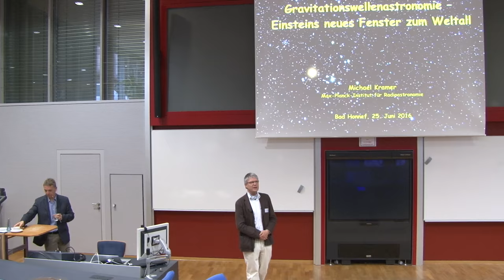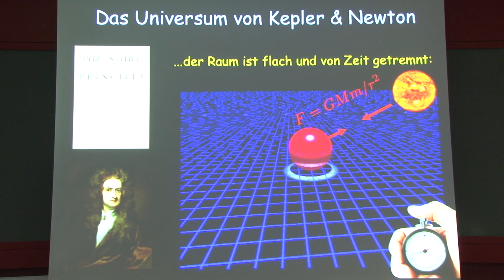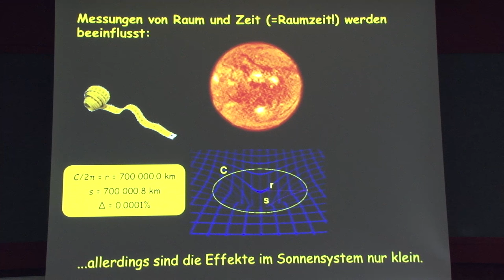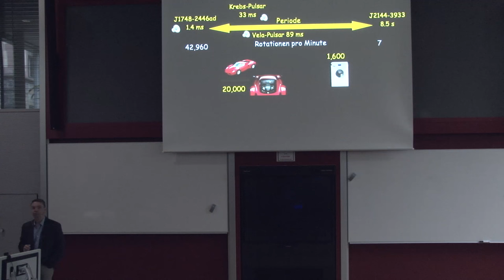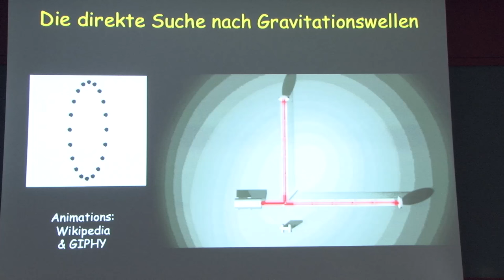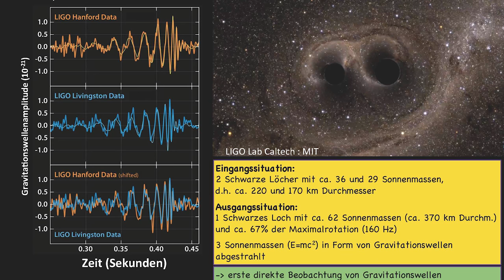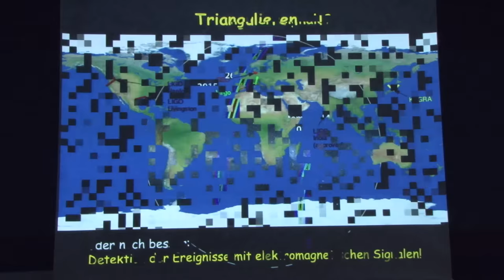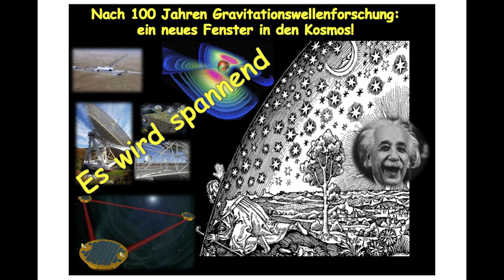Gravitationswellenastronomie - Einsteins neues Fenster zum Weltall - Prof. Dr. Michael Kramer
Am 25. Juni 2016 öffnete das Physikzentrum Bad Honnef für alle Interessierten seine Türen. Einer der Höhepunkte des Tages stellt der wissenschaftliche Abendvortrag von Professor Kramer dar:

Gravitationswellenastronomie – Einsteins neues Fenster zum Weltall
Prof. Dr. Michael Kramer, Direktor des Max-Planck-Instituts für Radioastronomie

Über das Physikzentrum Bad Honnef:
Das Gebäude der Elly-Hölterhoff-Böcking-Stiftung, das 1906 als Damenstift und Haushaltsschule gebaut wurde, beherbergt seit 40 Jahren das Physikzentrum Bad Honnef. Heute treffen sich hier Wissenschaftlerinnen und Wissenschaftler aus aller Welt. Trägerin des Physikzentrums
ist die Deutsche Physikalische Gesellschaft (DPG) – die älteste nationale und mit über 62.000 Mitgliedern auch größte physikalische Fachgesellschaft weltweit. Unterstützer sind die Universität Bonn sowie das Land Nordrhein-Westfalen.